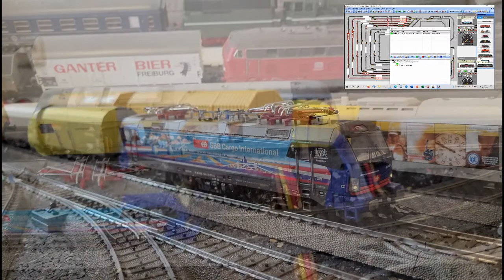15.10.22: Neue Güterwagen braucht das Land. Schiebeplanwagen in Epoche VI in Klostermühl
Bei einem bekannten Onlinehändler gab es eine Versandkostenflatrate und zudem noch diverse Rabatte. So kam ich nicht umhin, ein paar Schiebeplanwagen, welche ich schon länger auf der Wunschliste hatte, zu ordern. Überraschend kam heute schon das Päckchen mit einer Teillieferung, obwohl Liefertermin erst Ende Oktober angegeben war.